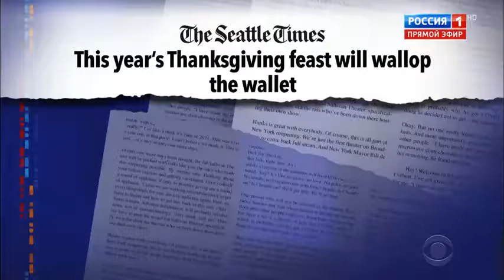Дефициты уже в США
Острый кризис в США